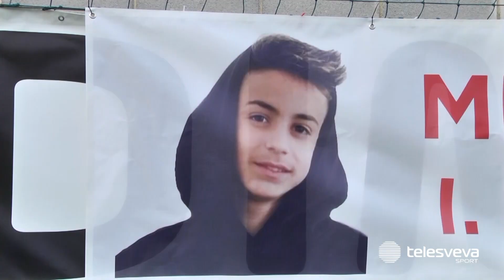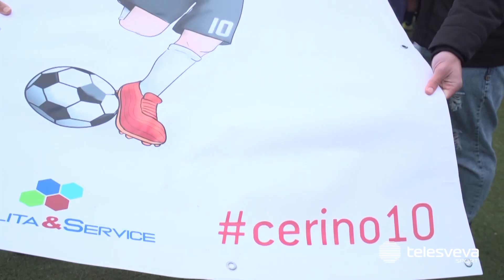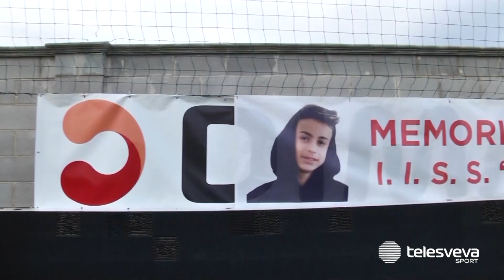CALCIO GIOVANILE | persemprecerino10: in archivio il primo memorial Ruggiero Napoletano